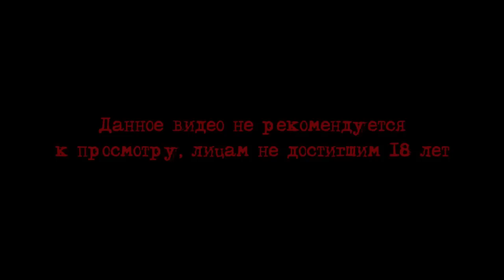САМОПОЖЕРТВОВАНИЕ МАЙРЫ ЛИЗБЕТ РОСАЛЕС [Шокирующая реальность #34]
Над созданием видео работали: Серега Вэйл и miss ilanit
Текст озвучил: Серега Вэйл
Для тех кто желает помочь развитию канала - наши кошельки:
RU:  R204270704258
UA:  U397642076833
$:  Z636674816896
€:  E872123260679